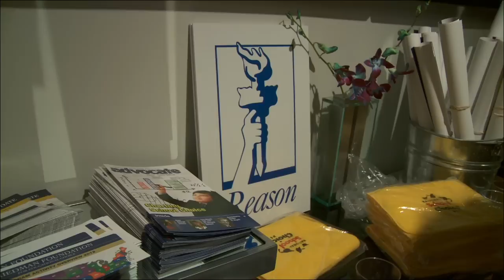"What's missing education reform is courage": Former DC Mayor Adrian Fenty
"What's missing in education reform is courage," says former Washington, D.C. Mayor Adrian Fenty. "We want to end this ridiculous system where people get automatic tenure and jobs for life no matter what their performance is."

Fenty was speaking last week at an event during National School Choice Week (NSCW), a non-partisan coalition of educators, activists, and parents seeking to increase options for all forms of educational choice. for more information.

Reason Foundation was a co-sponsor of NSCW and Reason supporter Judd Weiss held a reception for Fenty, Reason's education expert Lisa Snell, and others to discuss the aims of the choice movement.

About 4 minutes. Video produced by Zach Weissmueller.